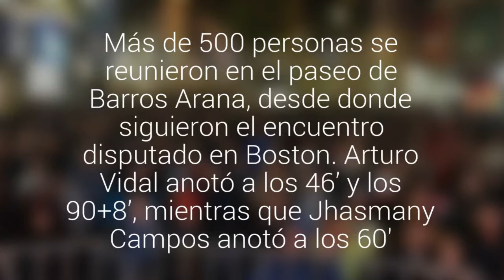Penquistas disfrutaron del triunfo de Chile frente a Bolivia en pantalla gigante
Más de 500 personas se reunieron en el paseo de Barros Arana, desde donde siguieron el encuentro disputado en Boston. Arturo Vidal anotó a los 46’ y los 90+8’, mientras que Jhasmany Campos anotó a los 60'.